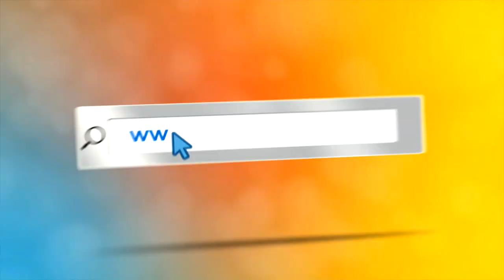BA اعلان مع عمو يزيد حلقة خاصة عيد الاستقلال - Maa Amou Yazid spéciale l’indépendance du 2018